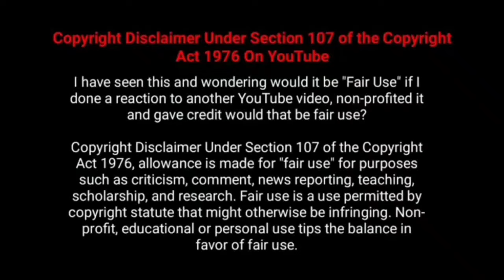வயசுபெண்ணை வசியம் செய்யும் கிழவன்!! பின் வேற level சம்பவம் & தாறுமாறு Climax !!Jks Talkiezz